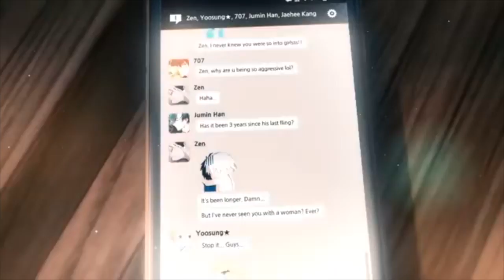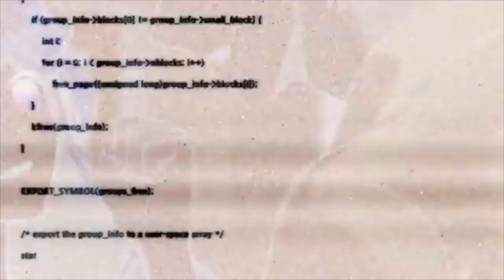【g i l】English Mystic Messenger Opening Cover | 수상한 메신저 OP 불러보았다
hi hi~
yeah i'm in mistake messenger hell now so have fun.
lolol i'm on Jumin's route rn (but taking a break bc im super busy smh) ,  but i finished Yoosung and Zen!! the after ending was too cute lolol..

and.. sadly, i won't be posting a lot of drawing videos..
i've kinda grown tired of it!!

but now i can call myself a newb youtaite!!! lololol;;;
Song:
Mysterious Messenger
(Mystic Messenger OP Song)
This song doesn't belong to me!!;; I'm just stuck in mistake messenger hell;;;;;